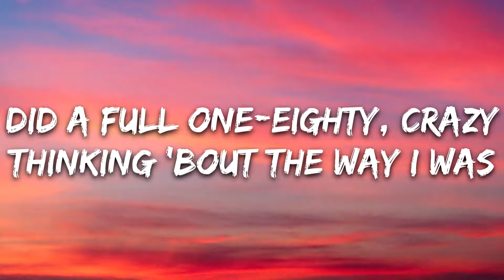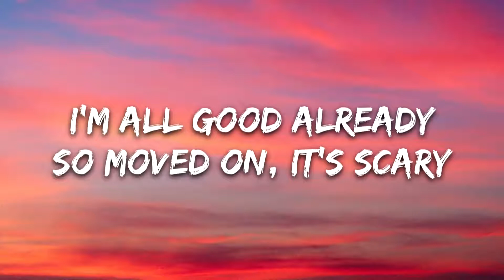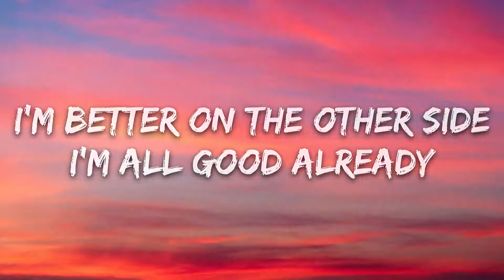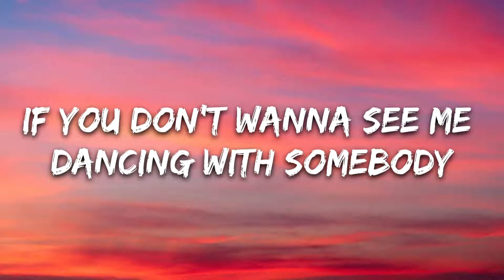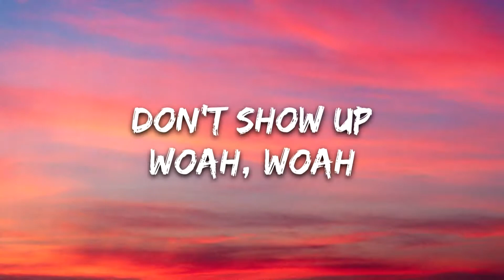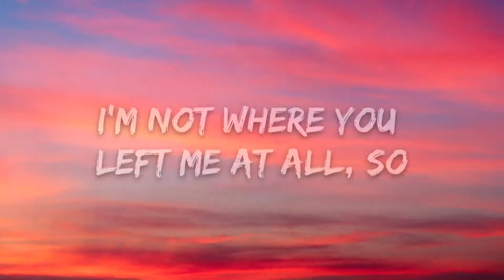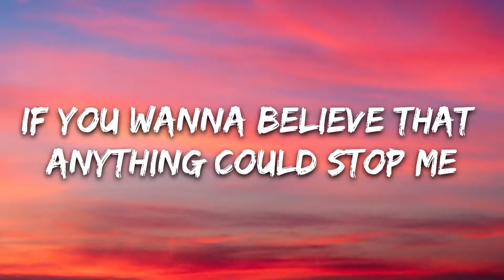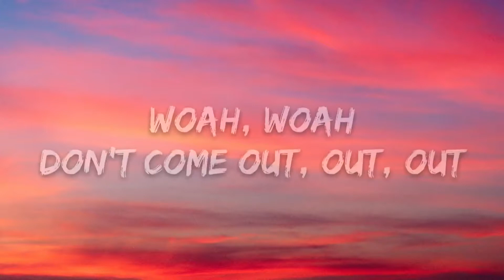Dua Lipa - Don't Start Now (Lyrics)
[Bridge]
(Whoa, whoa)
(Whoa, whoa)
Don't start now (Oh)
(Whoa, whoa)

[Chorus]
(Hahaha)
(So)

[Outro]
(Whoa, whoa)
(Whoa, whoa)
Walk away (Walk away), so
(Whoa, whoa)
(Whoa, whoa)
Walk away (Walk away), oh